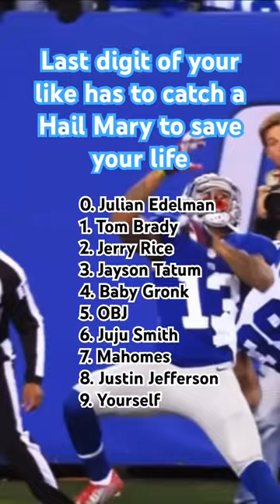Last digit of your like has to catch a Hail Mary to save your life